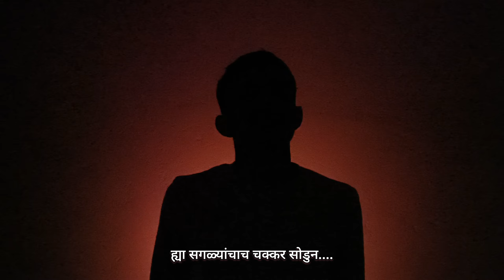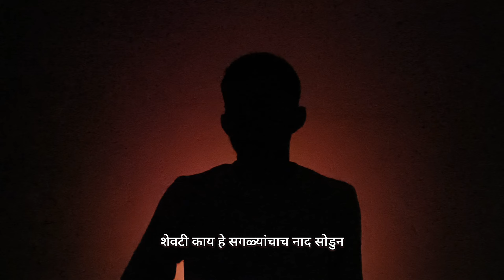सांगू तर कुणाला सांगू | Hathras Uttar Pradesh | Delhi Airport Paper Leak | Marathi Kavita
करू तर काय करू.. जाऊ तर कुठे जाऊ..
आणि सांगू तर कुणाला सांगू?

कारण. विमानाने प्रवास करीन म्हणालो.. तर
Airport ची छत गळून पडते..
Train नी जाईन म्हणलो.. लांब कुठेतरी... तर दोन  train आपापसात धडकतात (भिडतात.. )

रस्त्याने जरा फिरीन म्हणलो..
भारत थोडा समजून घेइन म्हणलो
नविन बांधलेले पूल ह्या पडतात. (पडून जातात )

ह्या सगळ्यांचाच चक्कर सोडुन.
 मन सत्संग कीर्तनात लावायला गेलो
तर मंडपात चेंगरा चेंगरी (अफरा तफरी) होऊन
सवासे  साधी भोळी माणसं मरतात..

शेवटी हे सगळंच सोडुन...
 एका नव्या उमेदीने अभ्यास करायला गेलो.
तर साला पेपर लीक होतात.
मग तुम्हीच संगा...
करू तर काय करू..  सांगु तर कुणाला सांगु
आणि जाऊ तर कुठे जाऊ..?

✍️Hirojsut